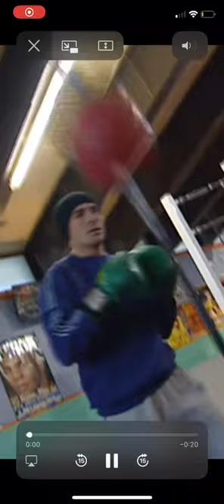Boxing speed ball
Joe Calzaghe